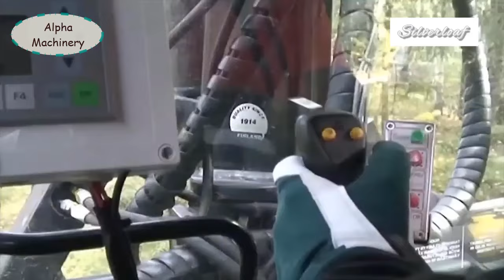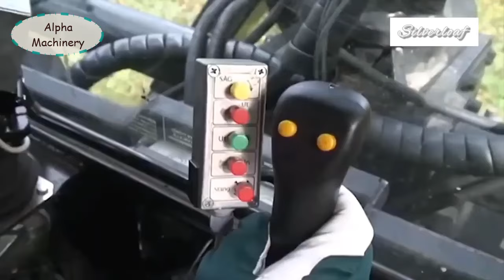Dangerous Fastest Powerful Tree Removal Machines, Heavy Timberjack logging Sawmill Tree Skills